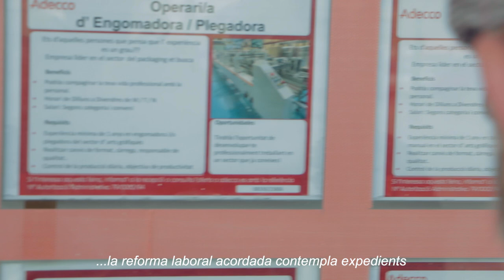1 de Maig 2022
Desnonaments, reforma laboral, inflació sense límits...Força sindicat!!
Podriem quedar-nos en la resignació, en el va com va, en el no s'hi pot fer res, "és el que toca", però hem pres la humil decisió de NO retrocedir.
LLUITA, SOLIDARITAT, FORÇA

El sindicat sempre és la resposta
1 de Maig 2022. Dia de la classe treballadora